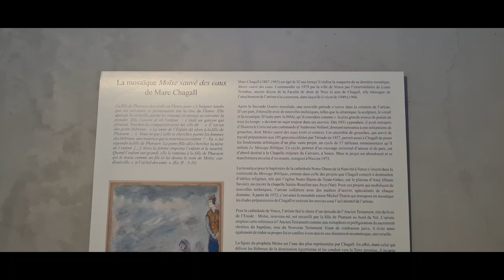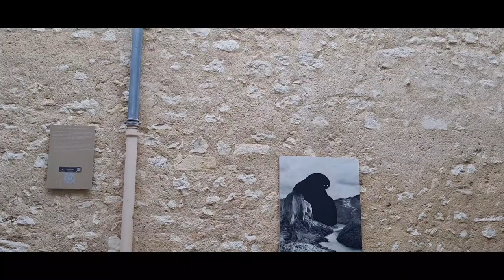Vence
Embark on a picturesque journey with Daniel R Diary as we explore the enchanting town of Vence! 🏰🌿 Nestled in the heart of Provence, this cinematic experience invites you to meander through the charming cobblestone streets, surrounded by medieval architecture and vibrant markets.

Join me on this visual odyssey as we discover the rich cultural heritage of Vence, from the iconic Place du Grand Jardin to the historic Cathedral of Saint Mary. The film captures the essence of Vence, blending its artistic spirit with the tranquility of the French countryside.

Whether you're a travel enthusiast or seeking a virtual escape, this film promises to transport you to the heart of this Provençal gem.